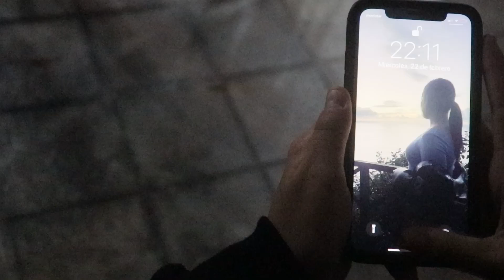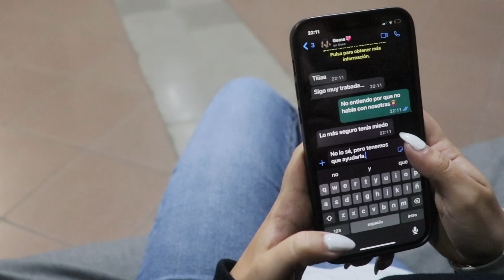La última cena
IES Realejos
FP - CEPA - EOI - EASD

SINOPSIS: Dos parejas muy diferentes se reunirán en una cena con muchas sorpresas que cambiara toda la historia .OPSIS